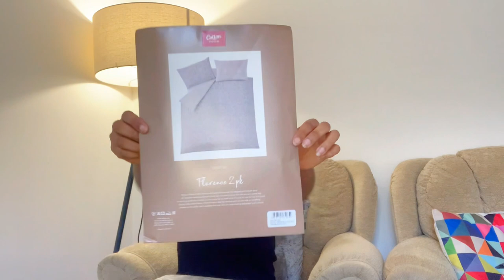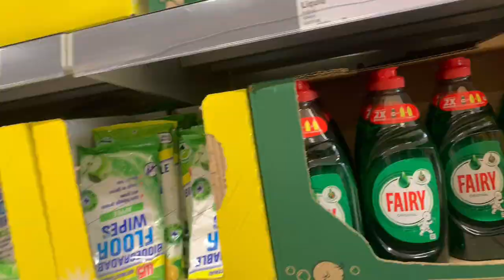A Day in my Life Vlog | Work | Unboxing my Karaca Induction Biogranit Cookware